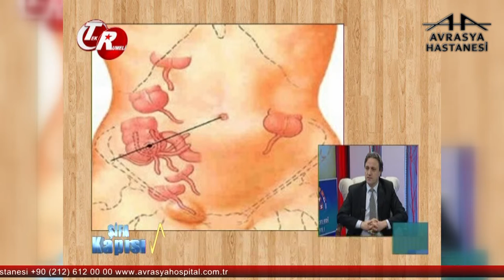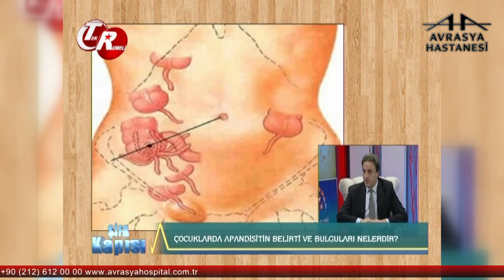Apandisit Çocuklarda Sık Görülmekte Midir?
Avrasya Hastanesi Zeytinburnu Çocuk Cerrahisi Uzmanı Doç. Dr. Hüseyin Kılınçaslan, çocuk cerrahisi ve hizmet alanları hakkında bilgilendiriyor.